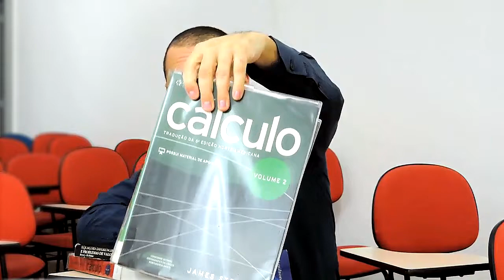Cálculo é difícil?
Olá Helper, hoje eu vou responder a pergunta de um seguidor, afinal cálculo é difícil como falam?